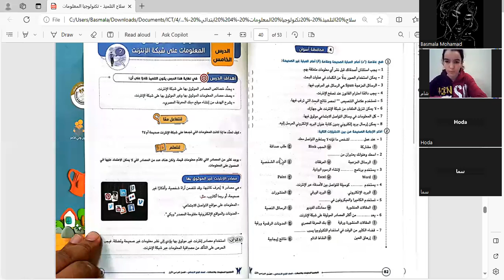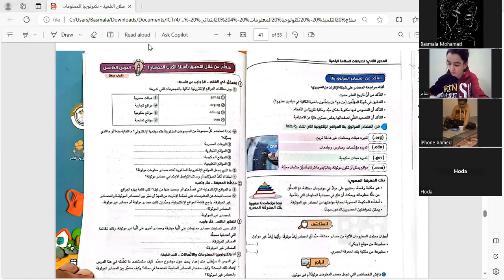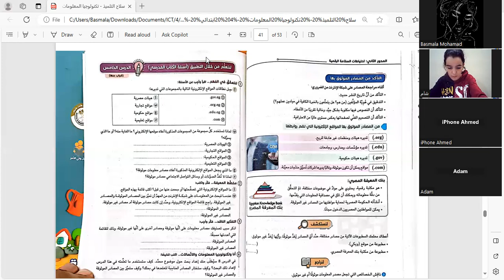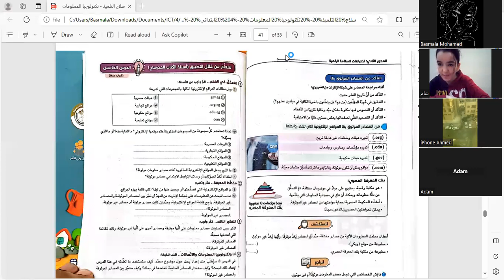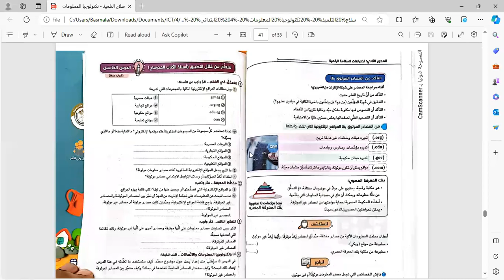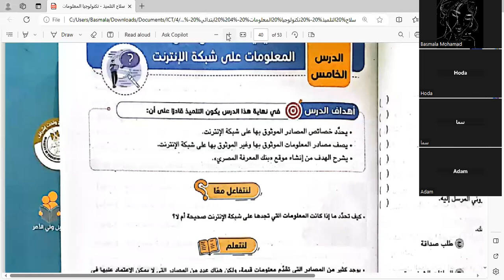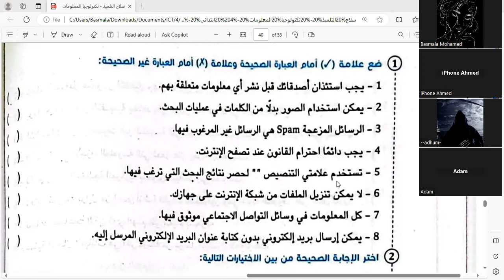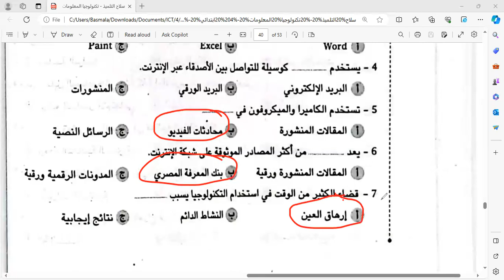الحزء 2 حصه التكنولوجيا لصف الرابع الابتدائي مراجعه الدرس الخامس المحور الثاني